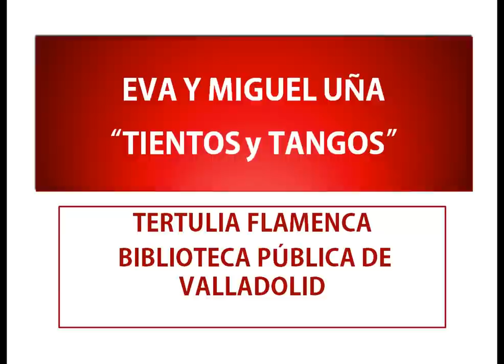Última reunión de la Tertulia Flamenca. Junio 2012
El viernes 1 de junio dimos por concluida la Tertulia Flamenca que desde enero se reúne en  la Biblioteca Pública de Valladolid.  El flamenco en Valladolid fue el tema a debate. Nos acompañaron  los amigos de la peña La Siguirilla y concluimos con unos cantes de la mano de Clemente y su hija Eva acompañados a la guitarra de Miguel Uña.
En el evento también acudieron para dar su opinión y con su cante, personas tan importantes como Panero, Gallo, Clemente, Bernardo, y Emilio.
Os dejamos un pequeño fragmento.